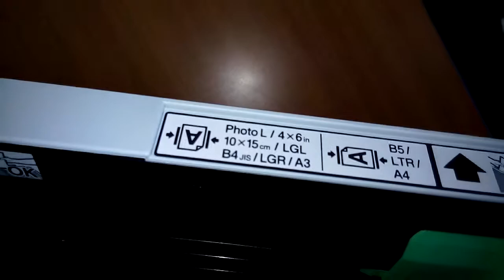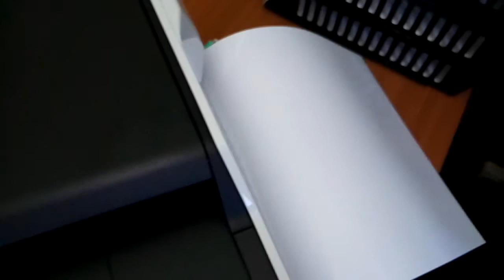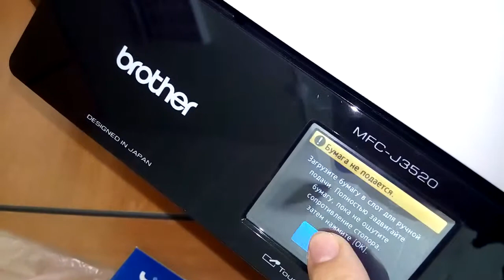Brother MFC J3520 - не печатает, не принимает бумагу.